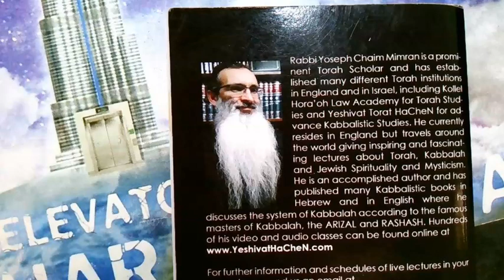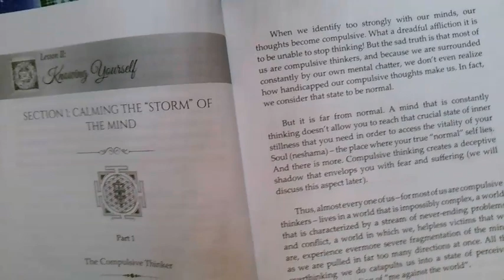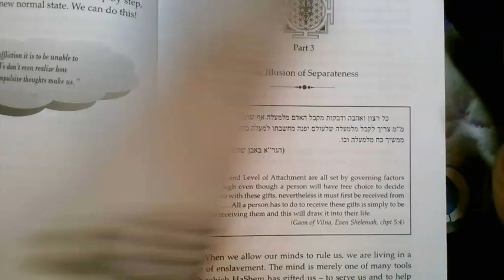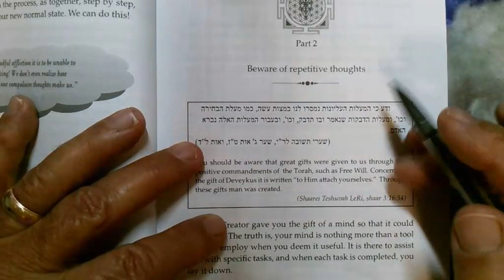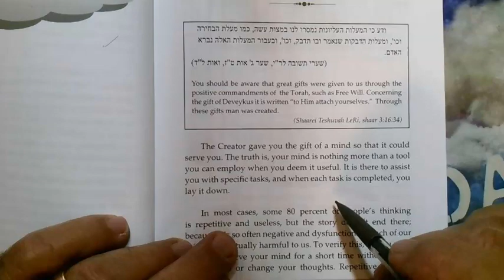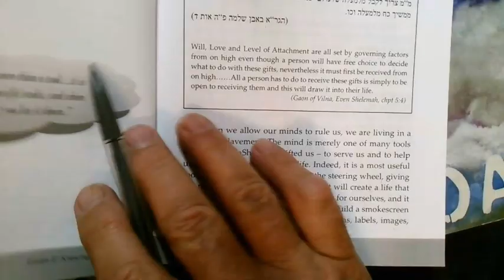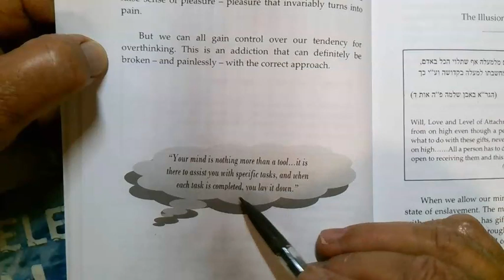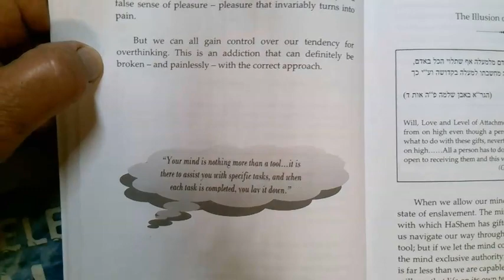Rabbi Yosef Chaim Mimran Connect to Eternity 2 18 Cheshvon 5784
Repeating your thoughts. the circle.